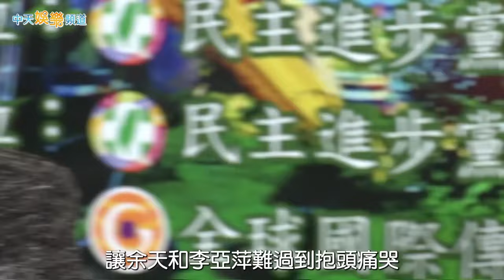【余苑綺逝世】抗癌8年過程令人心疼 余苑綺留下兩寶：會一直在你們身邊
余苑綺抗癌8年多仍不敵病魔，享年39歲，她一生精采，留下兩個寶貝，是她最不捨的遺憾，余天、李亞萍白髮人送黑髮人，也讓人聞之鼻酸。